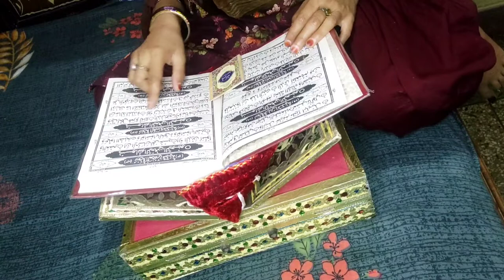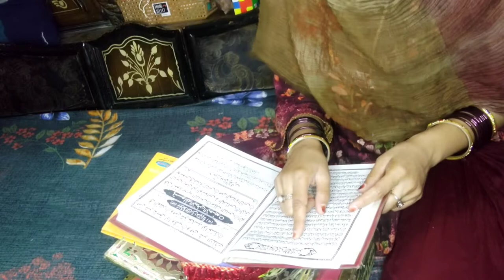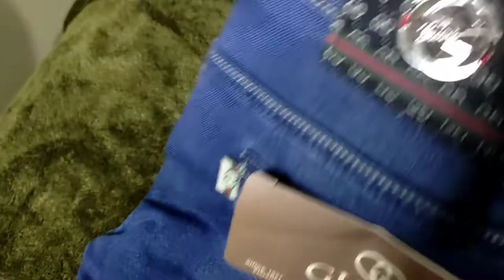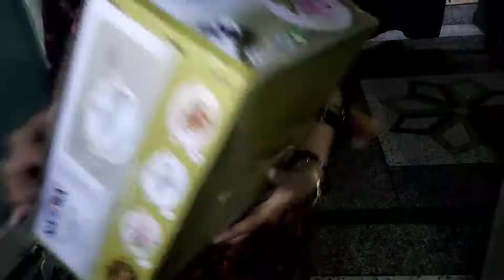Eidi vlog 🥰// Eid shopping// Eid preparation ll ziya lifestyle daily routine vlog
Eidi vlog 🥰 ll Eid shopping// Eid preparation//ziya lifestyle daily routine vlogs ll Eid ki tayyari//